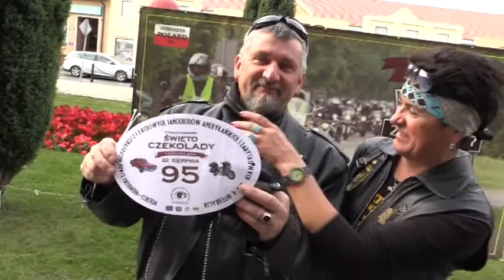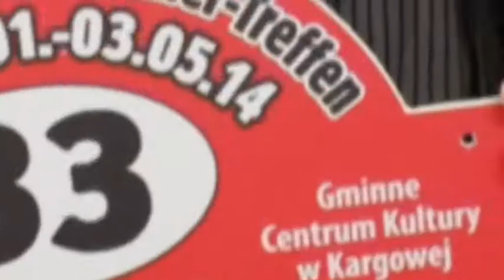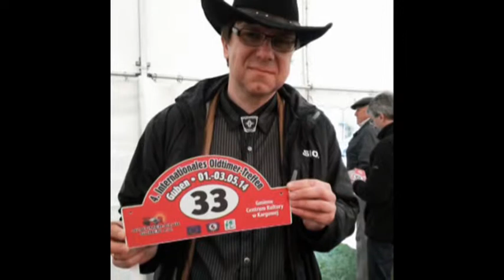Polsko-niemiecki zlot samochodów zabytkowych i motocykli 2,3,4 integracja-wspomnienia z wakacji